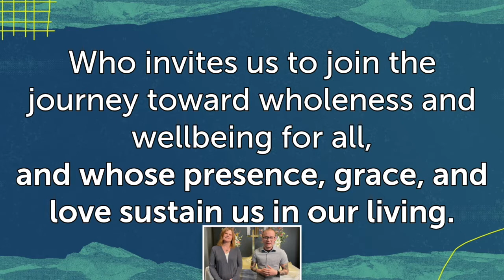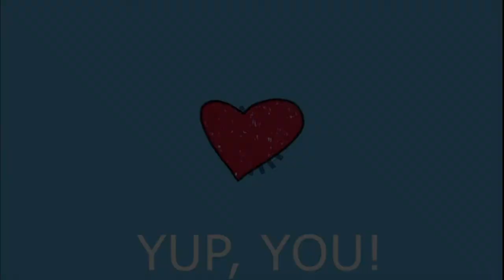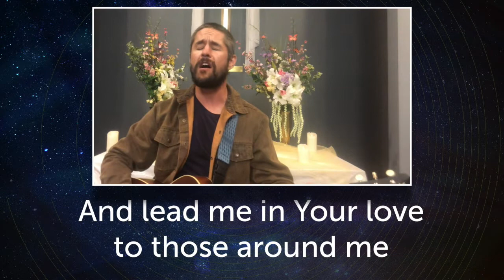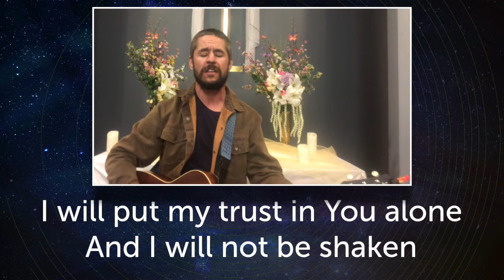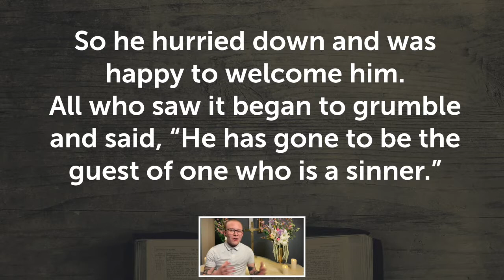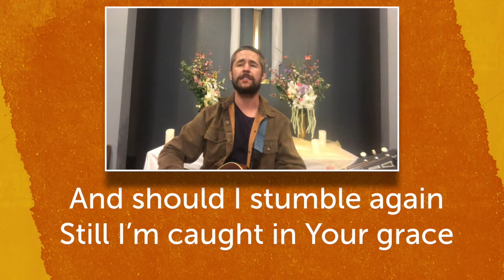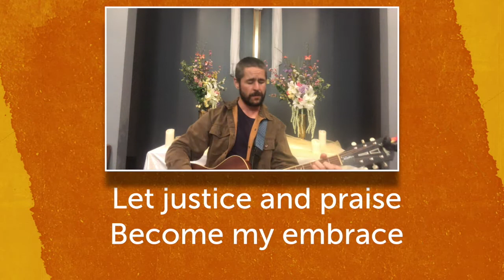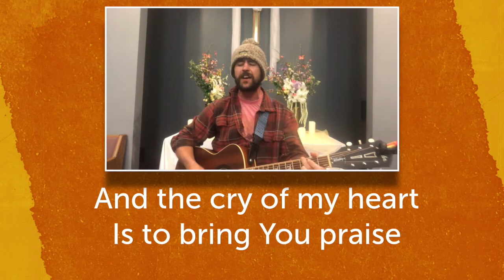Contemporary Worship - April 25, 2021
Join us for this week's contemporary worship! We're continuing in our Made New series and learning about the importance of the ways we're made new through restitution. Hint: It’s not about your bank account!